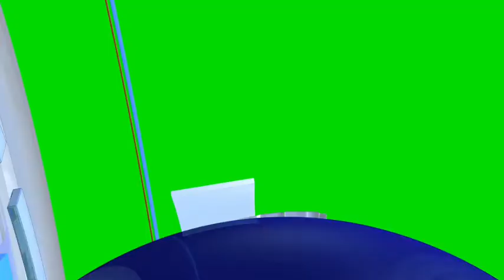मोरवा पहुंचे पप्पु यादव//पीड़िता से मिलने पहुंचे पप्पु यादव//morva pahuche Pappu Yadav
मोरवा पहुंचे पप्पु यादव
पीड़िता से मिलने पहुंचे पप्पु यादव
morva pahuche Pappu Yadav
 abb
 abbnews
abb news
news4abb
a Aryan
ashish ayan
 patori news
morva news